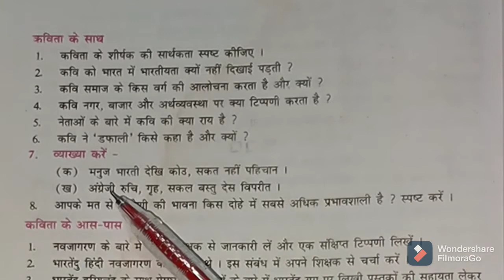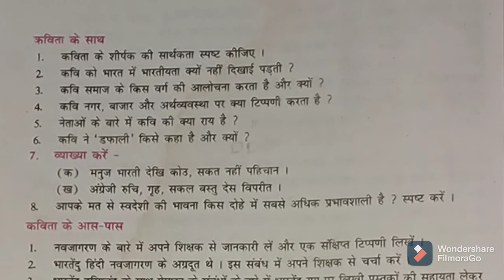स्वदेशी प्रश्न उत्तर। स्वदेशी का पूरा प्रश्न उत्तर।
स्वदेशी प्रश्न उत्तर पूरा